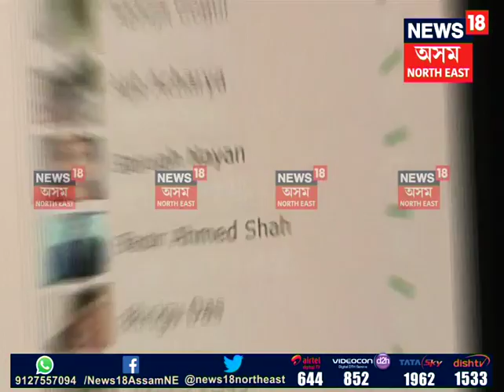Congress Social Media